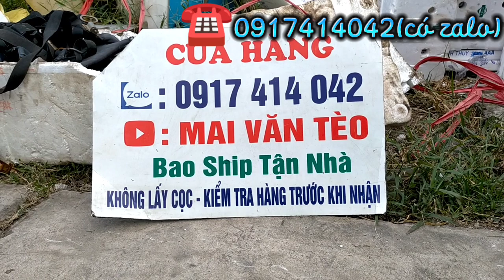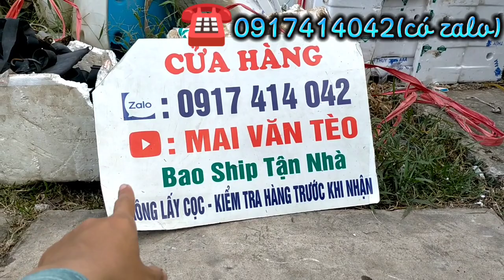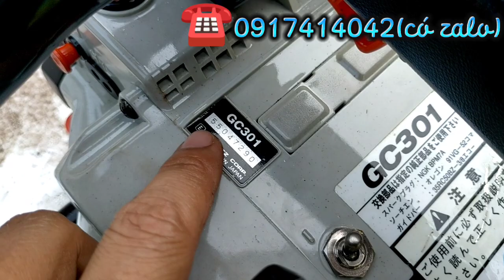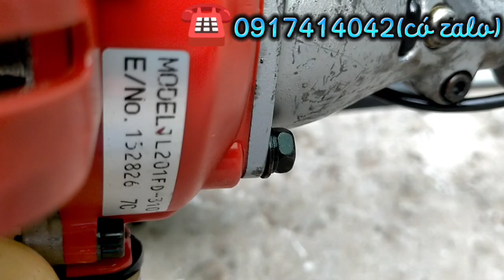17/10 Lô T Nối Tiếp 16 Máy Cắt Cỏ - Cưa Xích | STIHL 024AV - STIHL 021 - Maru26 Vip - Echo240 Keng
17/10 Lô T Nối Tiếp 16 Máy Cắt Cỏ - Cưa Xích | STIHL 024AV - STIHL 021 - Maru26 Vip - Echo240 Keng